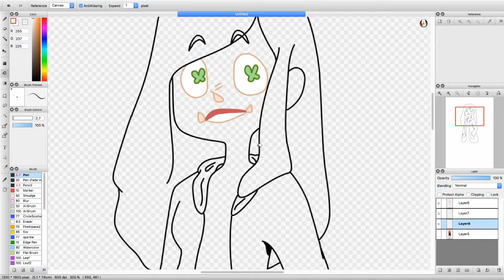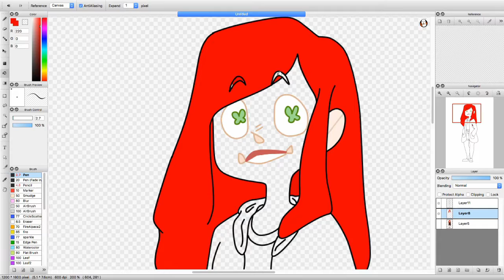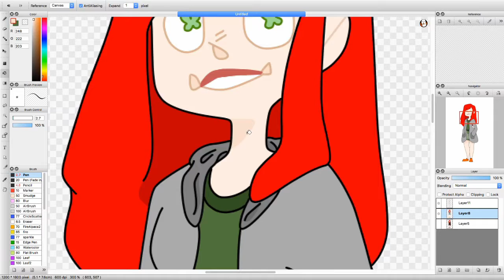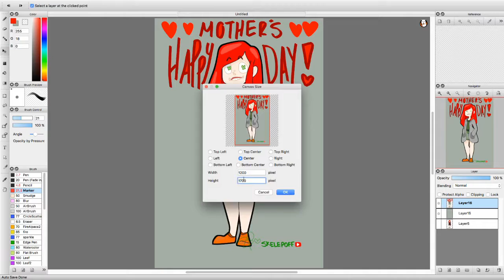Happy Mothers Day!!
This is a gift to my mom because she's so great (0 v 0)

Song: Fallen Down (Holder Remix) by GameChops

:D